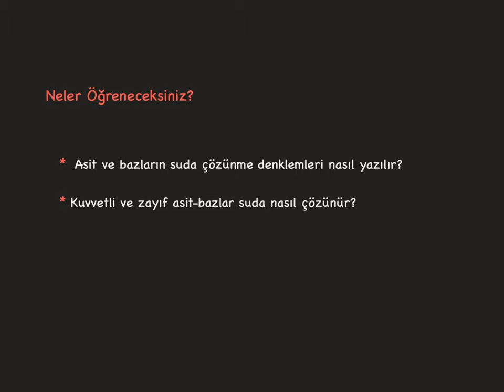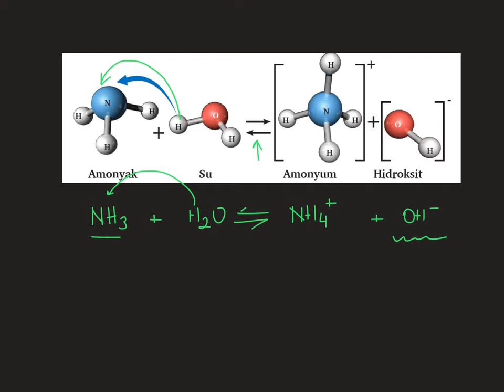4. Asitler, Bazlar ve Tuzlar_1. BÖLÜM: Asitler ve Bazlar_4_Asit ve Bazların Suda Çözünme Denklemleri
Asit ve bazların suda çözünme denklemlerinin yazılması (10. sınıf içeriği)